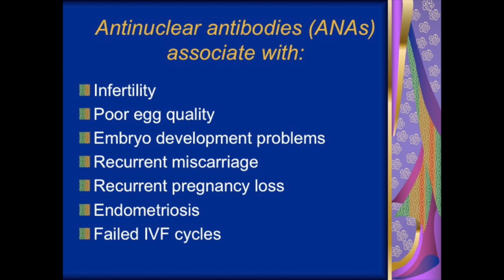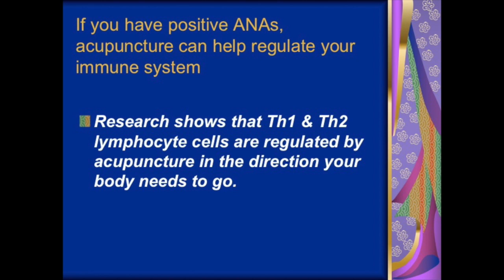ANTINUCLEAR ANTIBODIES (ANA) AND FERTILITY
This Ask The Expert video discusses how having ANA antibodies can impact your ability to get pregnant and carry to term.